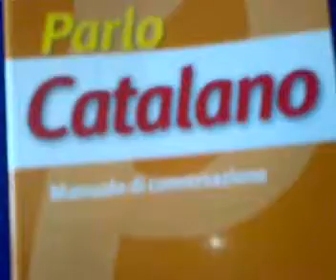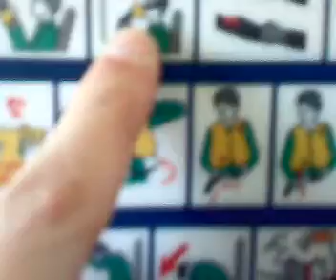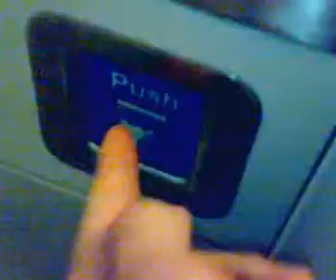sacroblog-giorno 225: sopra l'aereo in partenza per Girona XD